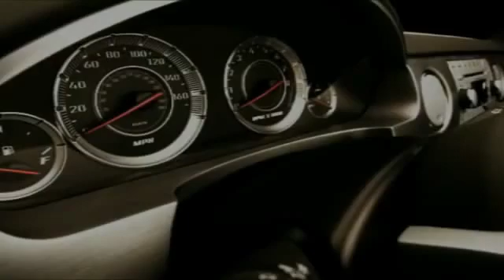2020 Chevrolet Spark Homewood IL 20130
2020 Chevrolet Spark 4DR HB CVT LT W/1LT

18033 Halsted ST.

2020 Chevrolet Spark 1LT Grey 2020 Chevrolet Spark 1LT FWD CVT 1.4L DOHC30/38 City/Highway MPG